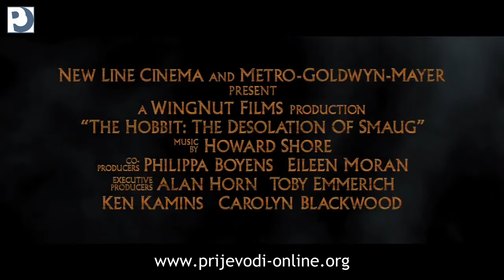Hobit: Šmaugovo pustošenje ( The Hobbit: The Desolation of Smaug )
Trailer preveo: faks86

Opis:
U ovom nastavku Bilbo Baggins, čarobnjak Gandalf i patuljci uspješno prolaze kroz Magleno gorje, te nastavljaju svoje fantastično putovanje na kojem im prijete različite opasnosti, među kojima je i strašni zmaj Smaug...

Izvor: Filmski.net

Žanr: avantura, fantazija
Zemlja: SAD, Novi Zeland
Jezik: engleski
Trajanje: trenutno nepoznato
Režija: Peter Jackson
Scenarij: Fran Walsh, Philippa Boyens, Peter Jackson, Guillermo del Toro, J.R.R. Tolkien
Glumci: Benedict Cumberbatch, Luke Evans, Martin Freeman, Cate Blanchett, Evangeline Lilly, Richard Armitage, Hugo Weaving, Ian McKellen, Elijah Wood, Manu Bennett...